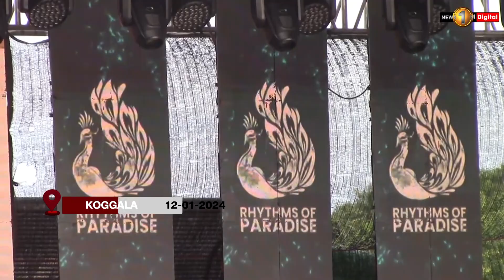Koggala : From Air Base To Tourism Promoter